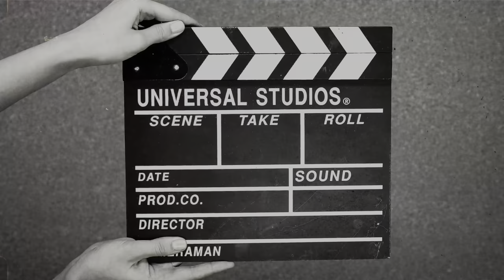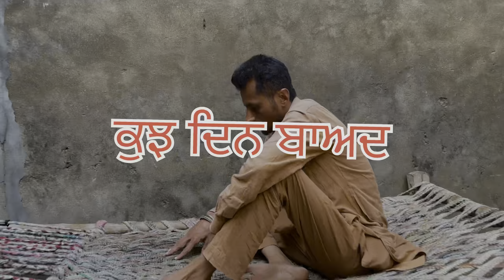ਆਪਣੇ ਤੇ ਬਗਾਨੇ ਚ ਫਰਕ | punjabi short movie 2023 shortvideo hitmovies movie | Charna balianwali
ਆਪਣੇ ਤੇ ਬਗਾਨੇ ਚ ਫਰਕ | punjabi short movie 2023 punjabi short movie | punjabi short movies | aman dhillon | charna balianwali | punjabi natak 2023 jaggie tv shortmovie hitmovies movie | Charna balianwali

This is a Copyright Protected work. re uploadind
on any Social media platform Will be Resulted in legal
action.
ਨੋਟ :- ਸਾਡੀ ਮਨਜੂਰੀ ਤੋ ਬਿਨਾਂ ਇਸ ਚੈਨਲ ਦੀ ਕੋਈ ਵੀ ਵੀਡੀਓ youtube ਜਾ
| Facebook ਤੇ ਅੱਪਲੋਡ ਨਾ ਕਰੋ । ਅਜਿਹਾ ਕਰਨ ਵਾਲੇ ਤੇ ਕਾਨੂੰਨੀ ਕਾਰਵਾਈ
ਕੀਤੀ ਜਾਵੇਗੀ ।